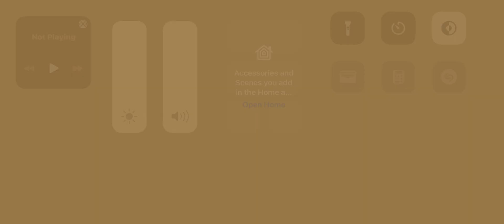Dance Off (Marvel) (Music)- Fortnite